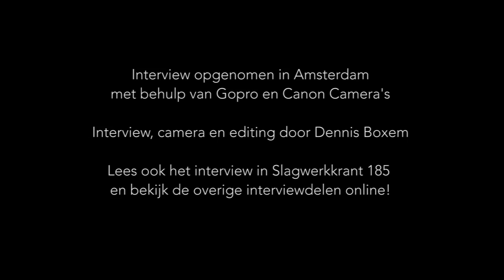Zach Danziger & Owen Biddle over Edit Bunker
Exclusief video-interview met drummer Zach Danziger en bassist Owen Biddle over de vele projecten waarin ze samen spelen: onder andere Aerobe, Mr. Barrington en Edit Bunker. In dit derde deel verteld het tweetal hoe een Ted Talk ervoor zorgde dat Edit Bunker werd gevormd.